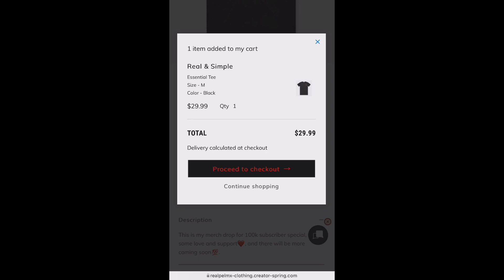Burna Boy - For My Hand feat. Ed Sheeran (Official Music Video) REACTION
Get this video to 1K likes!!! & p.s I will really appreciate it if you live your comments in the comments section below to know what you guys would like to see next on my channel